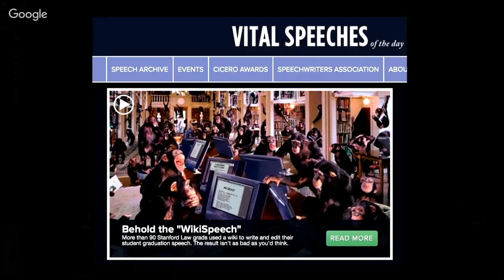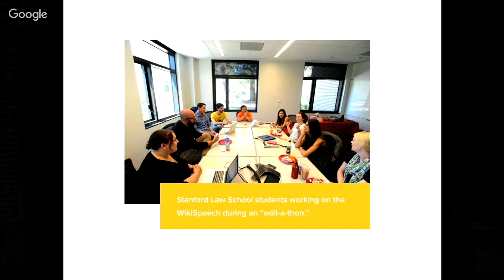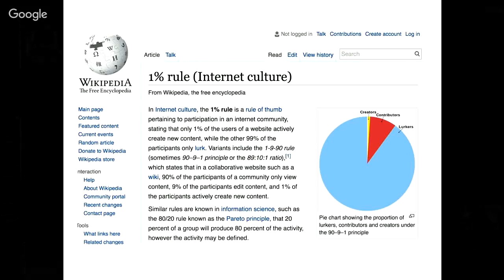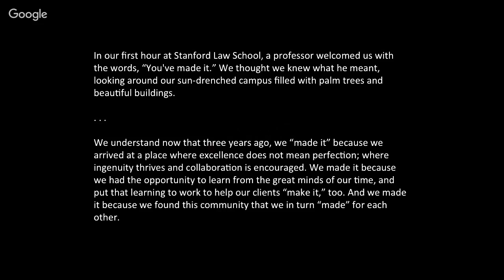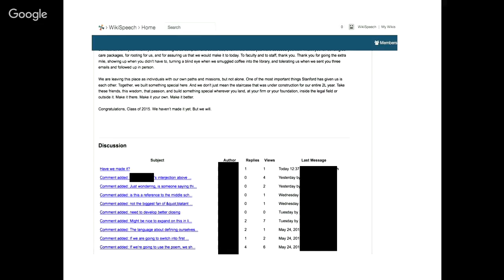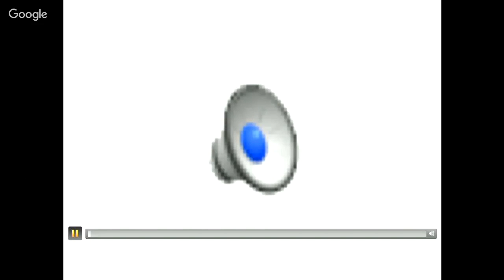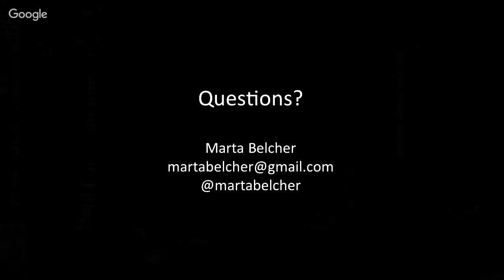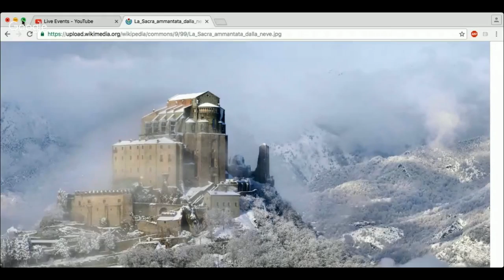Bay Area WikiSalon - August 2016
For our August Bay Area WikiSalon, we will return to the Wikimedia Foundation. Marta Belcher will discuss crowdsourcing her Stanford Law School graduation speech using a wiki, through which more than half of her classmates contributed to writing and editing the student commencement address in 2015.